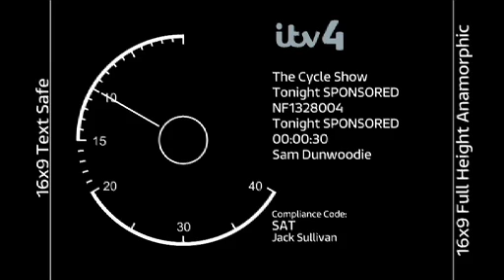The Cycle Show sponsored by Dare 2b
Dare 2b is proud to announce our sponsorship of The Cycle Show airing Monday 8th July on ITV 4 at 8pm for 8 weeks... Find out more from us soon!